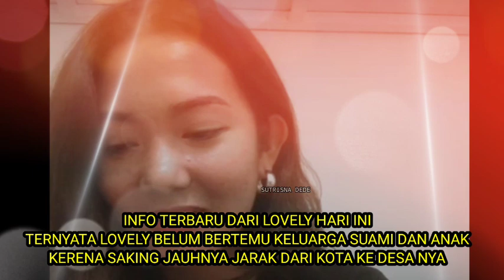TERNYATA RUMAH LOVELY JAUH DAN SEKARANG MASIH DI HOTEL MENGINAP, SEMOGA SEGERA BERTEMU KELUARGA AMIN